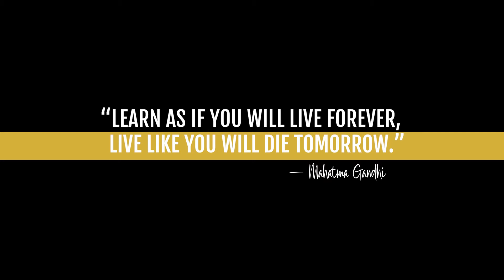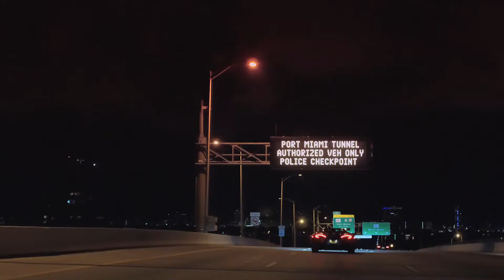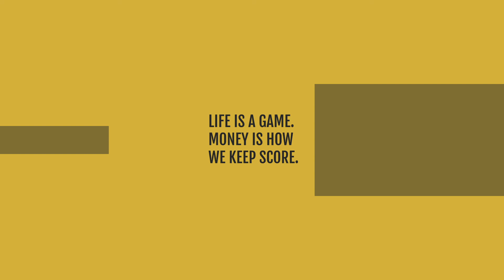SUPER MOTIVATION - BILLIONAIRE Luxury Lifestyle 🔔 ║ Motivate Yourself For Success ║ 💰 (#1)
Here is an incredibly motivational video that enables you to visualize these luxury lifestyles, which will motivate you to reach your goal of becoming a billionaire as soon as possible.

► The Best Book to read and become a Millionaire!!
: The Millionaire Fastlane: Crack the Code to Wealth and Live Rich for a Lifetime

OR

►How do you Create a Wealth Mindset? and be Rich

Track: Cosmouse - Mystic [Magic Release]

Track: Lucha x R3VXS - Anubis

Track: Edgar Willow - In The Trap